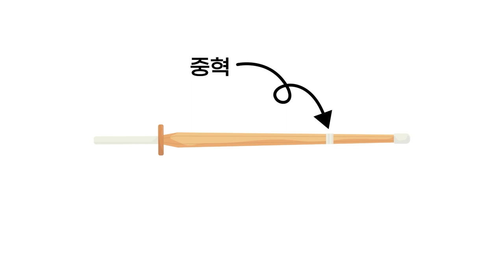고도형? 동장형? 검린이를 위한 올바른 죽도 선택법!